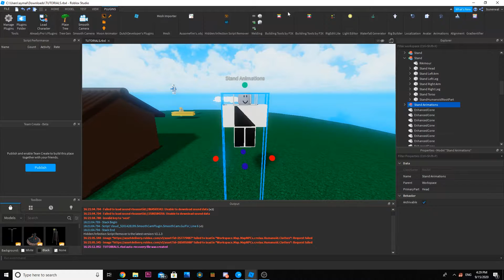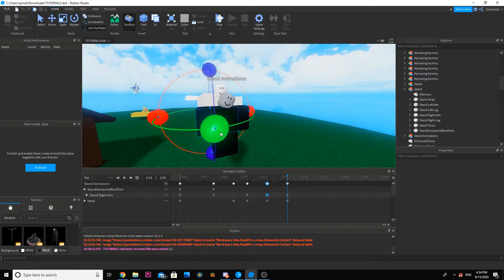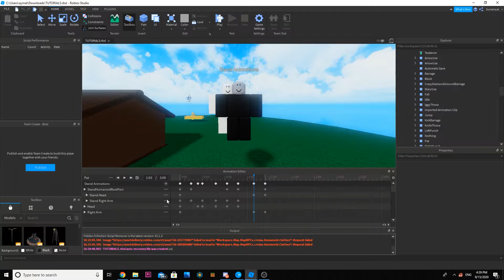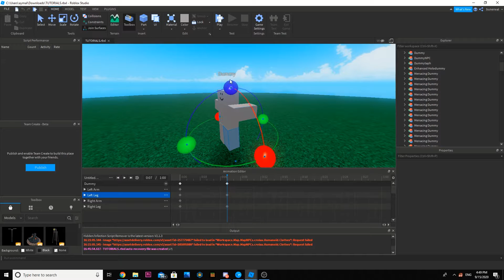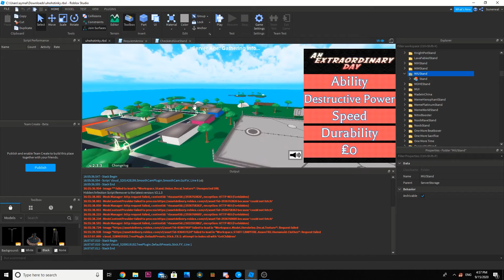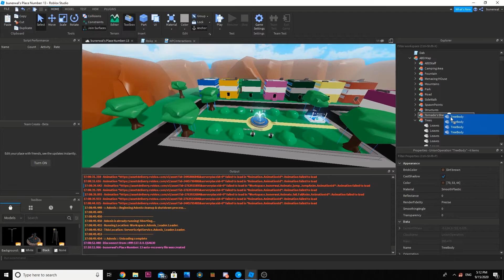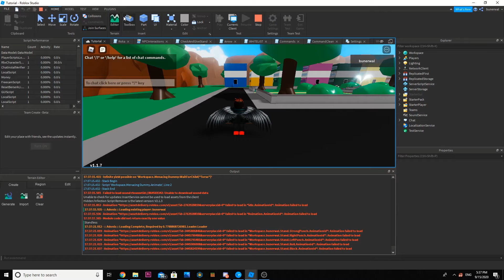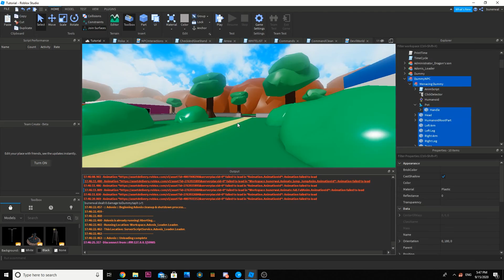Make Your Own A Bizarre Day copy! Ep. 2 Animations & New Stands!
Hello my PPLS, this is the second tutorial for making your own ABD Copy. I teach you how to add stands to arrows and get new stands. I also teach some animations.

Like and Sub or Dio MUDA u

My outro: EXE BEATS - FREE SPONGEBOB TYPE BEAT | No Copyright Trap